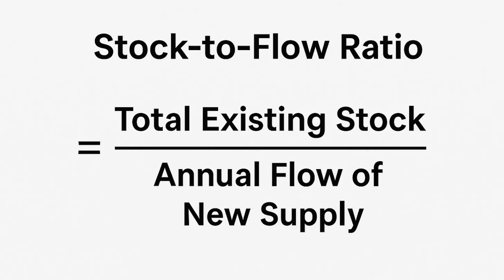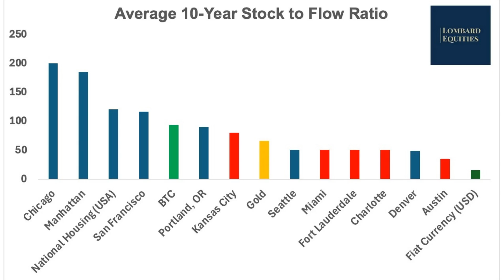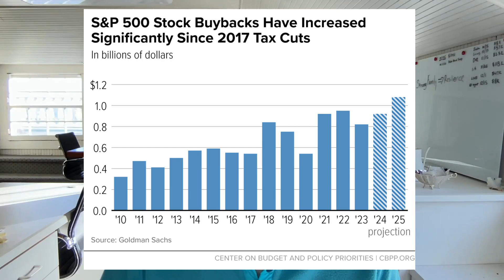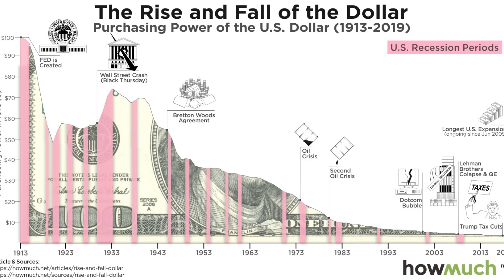I Applied Bitcoin's Stock-to-Flow Model to Real Estate—Here's What I Found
What if I told you that Portland real estate is scarcer than gold? Or that Manhattan has a stronger scarcity profile than Bitcoin?In this video, I apply the stock-to-flow ratio—a framework popularized in the crypto world—to real estate markets across America. The results challenge conventional wisdom about where to invest for long-term wealth preservation.

What You'll Learn:

The stock-to-flow ratio and why it matters for asset durability
Why U.S. housing has a stock-to-flow ratio of 120 (compared to gold at 66 and Bitcoin at 93)
Which 10 cities I analyzed and their scarcity profiles
Why San Francisco, Manhattan, Portland, and Chicago are structurally irreplaceable
The critical difference between growth bets and scarcity bets
How supply-constrained markets preserve wealth across decadesKey

Findings:High-barrier cities like San Francisco, Manhattan, Portland, Seattle, and Chicago have stock-to-flow ratios of 120-150+

Sunbelt cities like Austin, Phoenix, Nashville, and Kansas City have ratios of 40-45

The U.S. dollar has a stock-to-flow of only 15, which explains its 87% loss in purchasing power since 1971

Real estate in supply-constrained markets ranks among the hardest assets availableWhy This Framework Matters:Most investors chase growth markets.

But growth requires timing. Scarcity compounds over time. If you want to preserve wealth over decades, you need exposure to assets that cannot be printed, inflated, or easily replicated. This framework fundamentally changed how I deploy capital in real estate.

00:00 Understanding Scarcity in Assets
02:51 Stock to Flow Ratio Explained
06:07 Real Estate vs. Other Asset Classes
09:00 Building a Portfolio on Scarcity